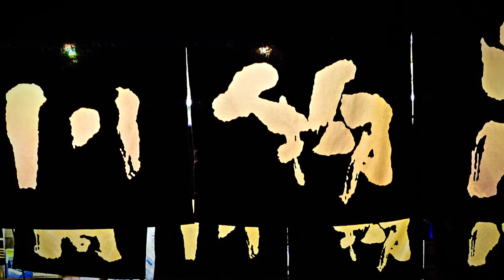Pushing Japan #5 - Lost in Kanazawa // a skate story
Longboard aside, this Chapter 5 of Pushing Japan focuses on the history and culture of the great city Kanazawa, plus some interesting facts about Japan and its past.

As always, big thanks to the amazing electronic music artist Pridon. The track featured in this episode is taken from his new album 'Coiling'. Check out the links!

What all of this is about:

Pushing Japan is a Longboard video documentary series of a long distance skate adventure taking place in Japan, featuring stories from the road as well as a closer look at the culture, history and people of this great asian nation. The route covered in several chapters will goes from the northest part of the main island Honshu down to Shikoku, the smallest of the main islands. Of course, the exciting major cities like Osaka, Kyoto, Nara and Tokyo are all going to be covered.

Next to big cities, lots of time will be spent skateboarding distant country roads, up some mountains, through large forests boasting with beautiful autumn foliage, along the coast lines, and through remote valleys and tiny villages. Of course, some serious downhills are also part of the picture.

The road trip took 6 weeks to complete. Naturally, with so many sights to cover, not every travelled kilometer took place on a skateboard. Roughly estimated, around 1000km were skated however.

The guy on board and behind the series has been keenly interested in everything japanese. This passion started with Manga, Anime and Movies, but seen extended to wider range of cultural topics and backgrounds, all in favor to wrap the head around this highly complex society. That's the story of me then. Call me Nout. Rest assured, this is not going to be an ego trip. I just want to share an adventure story spiced with cultural insights. On a rolling plank of wood.

Welcome aboard!